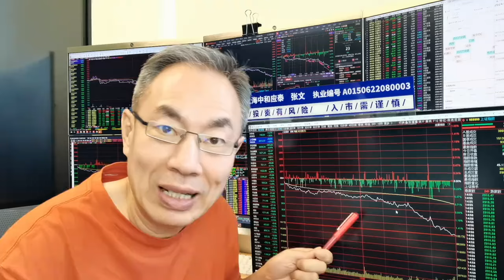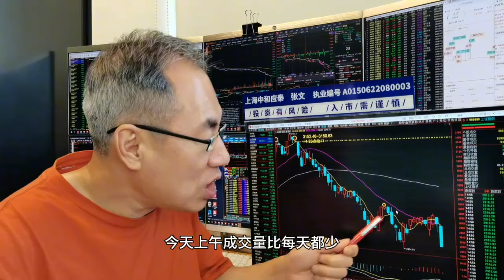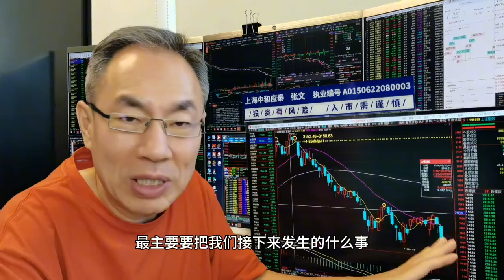A股缩量大跌成交6622亿！银行护盘独木难支！一九行情大盘假摔吗